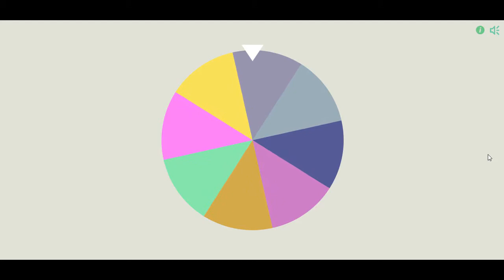EL VUELA VUELA MATALOCKES | Pokémon Negro 2 Ruletalocke Ep19 RTN2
- Créditos a AksAcaunt -
  Miniatura y Layout

REGLAS DEL RULETALOCKE:
- Generales:
1. Si un pokémon es debilitado no lo puedo volver a usar.
2. No se pueden comprar objetos curativos.
3. Solo se puede capturar al primer pokémon de ruta; excepto los pokémon estáticos o de evento, y shinys.
4. El equipo Pokémon no puede pasarse del nivel máximo del pokémon del líder de gimnasio, alto mando y campeón.
5. No se permite usar pokémon legendarios.
4. Se debe poner mote a los pokémon.

- Ruleta diaria:
1. Cambiar a combate fijo
2. Llevar a un pokémon a zona de peligro, se mantiene 2 episodios
3. Solo puede curar dos veces
4. Solo puedo llevar 4 pokémon
5. Lanzo un dado para atrapar al pokémon de ruta
6. No puedo curar durante los combates
7. Puedo comprar 2 pociones
8. Solo puedo usar dos movimientos por pokémon

- Ruleta de gimnasio:
1. Muere un pokémon al azar
2. Revivo a un pokémon
3. Crear cadenas
4. Solo puedo hacer 2 ataques supereficaces en el combate contra el líder
5. No puedo curar contra el líder
6. Liberar a un pokémon, decidir con ruleta
7. Puedo atrapar a otro pokémon de ruta.
8. Luchar con el mismo número de pokémon que el líder

- Ruleta de la Liga:
1. Curar sin límites
2. Al azar se decide qué pokémon lucha primero
3. Cambiar a combate fijo
4. No puedo curar en el combate
5. Se activa Hardolcke, dos vidas
6. Luchar con el mismo número de pokémon
7. Puedo revivir a un pokémon solo durante el combate y no se le puede curar